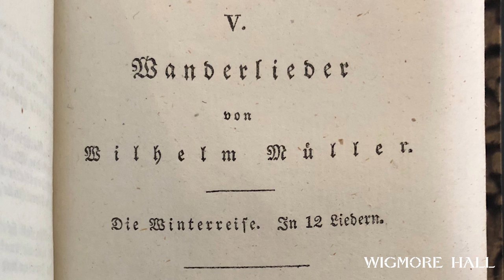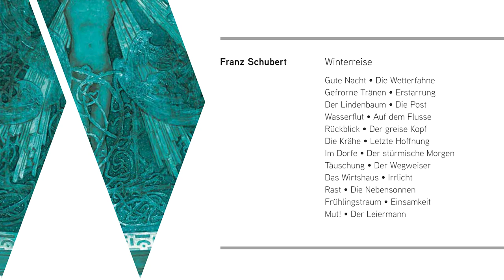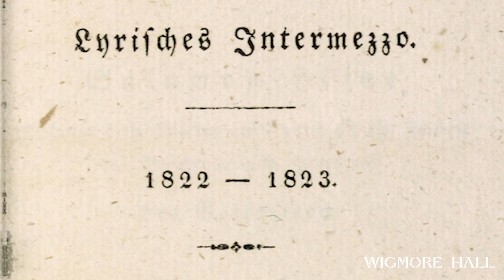Introduction to Schubert's Winterreise by Richard Stokes